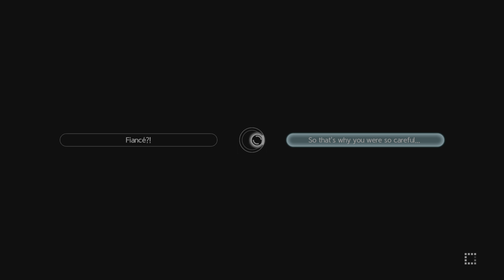SWORD ART ONLINE Alicization Lycoris Kazuto Kirigaya story Mode Part 2